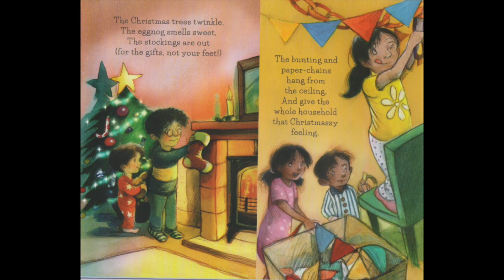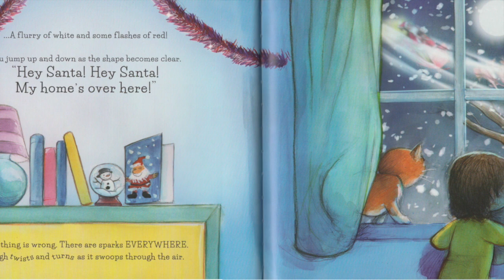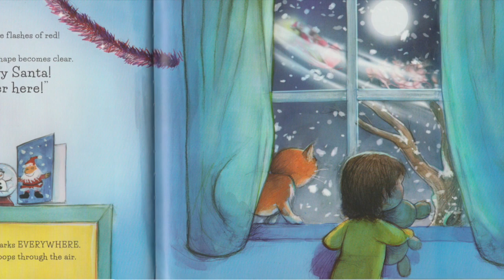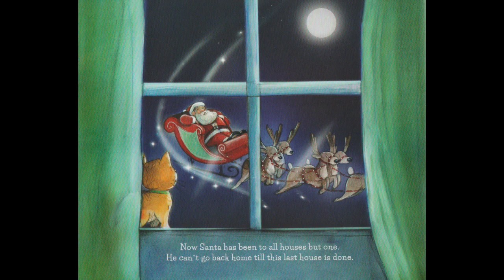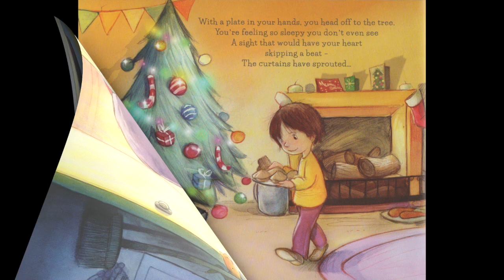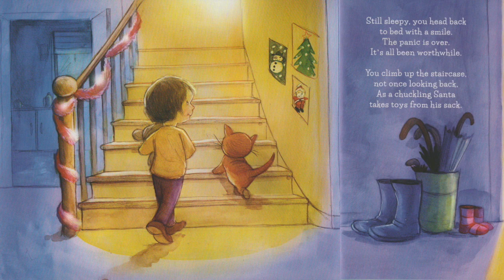Sparkle Reads: Santa's Sleigh Is On Its Way To My House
I read this wonderful Christmas book that I found in a shop. As part of Sparkle Reads Christmas Edition!

I wish you all a Merry Christmas and a Happy New Year! See you there!